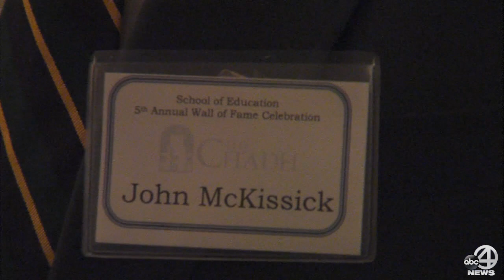John McKissick, Legendary SC Football Coach, Passes Away at 93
John McKissick, the legendary Summerville High School coach synonymous with high school football in South Carolina, has passed away. He was 93.